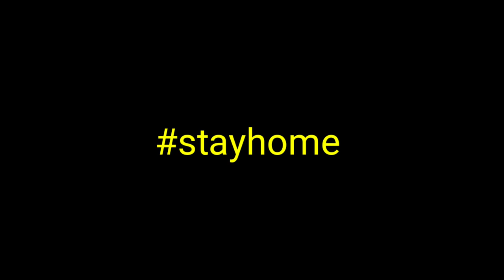coronavirus song | Fight With Coronavirus | go corona go | Poetry on corona Bad Boy World poetry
HOPE YOU GUYS LIKE THIS POETRY.

Bharosa rakhie dosto hum sab milkr iss Corona se Ladd sakte hai, iske liye hume sirf apne ghar pe rehna Lockdown ko follow karna hai.

Ghar Betho India.

Hii Friends.
Welcome to my 'Bad Boy World' Official Channel ,  I am your host and pyara sa dost Deepak Agarwal.

Written & Spoken By : Deepak Agarwal ( badboyworld)

Shot by - The BB World Production House

poetry coronavirus song